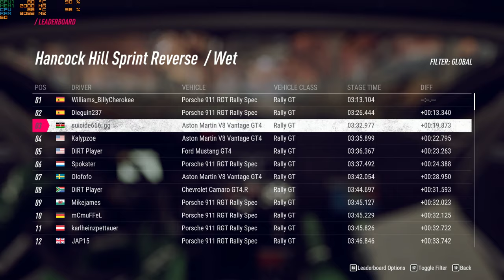Dirt Rally 2.0: Aston Martin V8 and wet New England gravel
Just having some fun and enjoying myself, this was one hell of an adrenaline rush